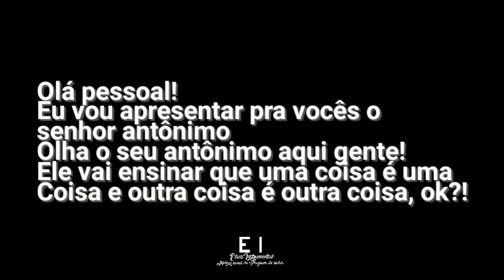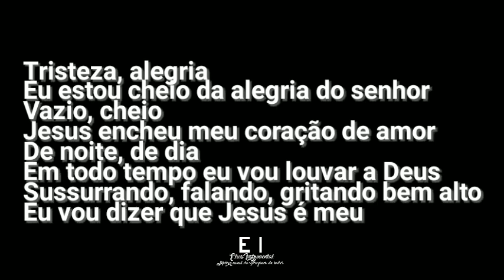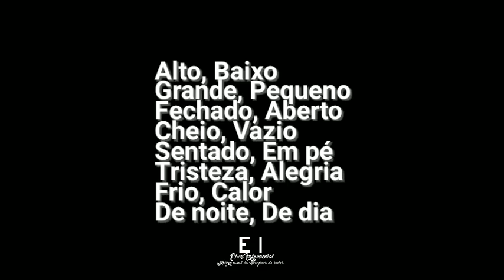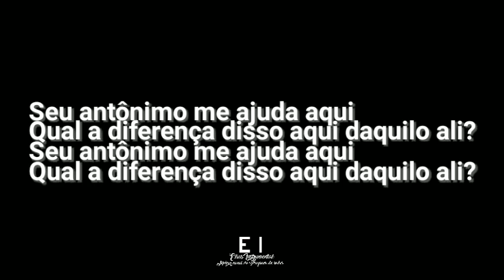Sr. Antônimo - Aline Barros (Playback Oficial Com Letra + Backing Vocal)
--- Playback Oficial de Sr.Antônimo (Aline Barros) ---

Letra:
Olá pessoal!
Eu vou apresentar pra vocês o senhor antônimo
Olha o seu antônimo aqui gente!
Ele vai ensinar que uma coisa é uma
Coisa e outra coisa é outra coisa, ok?!
É muito divertido
Vocês entenderam?
Sim
Entenderam?
Sim

Seu antônimo me ajuda aqui
Qual a diferença disso aqui daquilo ali?

Oh! Oh!

Alto, baixo
Igual Golias, igual Davi
Fechado, aberto
Igual ao mar vermelho que abriu
Pouco, muito
Igual a multiplicação dos pães
Bravo, mansinho
Igual a Daniel na cova dos leões

Oh! Oh!

Tristeza, alegria
Eu estou cheio da alegria do senhor
Vazio, cheio
Jesus encheu meu coração de amor
De noite, de dia
Em todo tempo eu vou louvar a Deus
Sussurrando, falando, gritando bem alto
Eu vou dizer que Jesus é meu

E aí, vocês entenderam sobre seu antônimo?
Sim
Senhor antônimo
Eu vou falar uma palavra aqui e vocês
Falam o antônimo dessa palavra aí, ok?

Alto
Baixo
Grande
Pequeno
Fechado
Aberto
Cheio
Vazio
Sentado
Em pé
Tristeza
Alegria
Frio
Calor
De noite
De dia

Eh! Muito bem, aprenderam!

Seu antônimo

Seu antônimo

Oh! Oh!